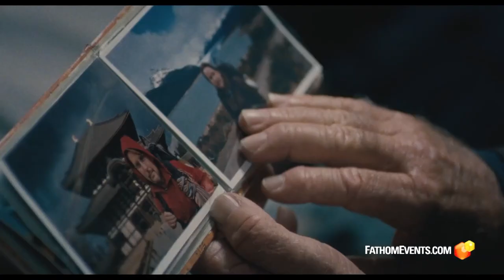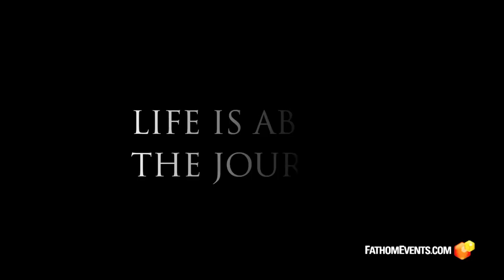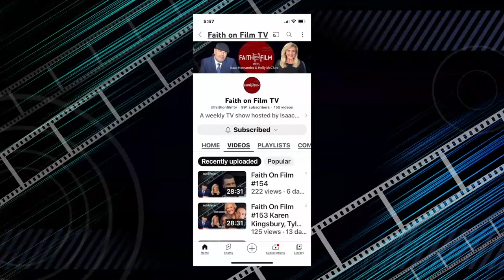Faith on Film #164 Chris Bueno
Chris Bueno began his career in Christian television in 1979. This experience uniquely equipped him to better understand the needs and concerns of a faith-based audience. As CEO of Ocean Avenue Entertainment, Chris has been responsible for the release of several films into the marketplace. In this episode Chris talks about his latest release, Actually the re-release of "THE WAY", a movie starring Martin Sheen and Emilio Esteves.